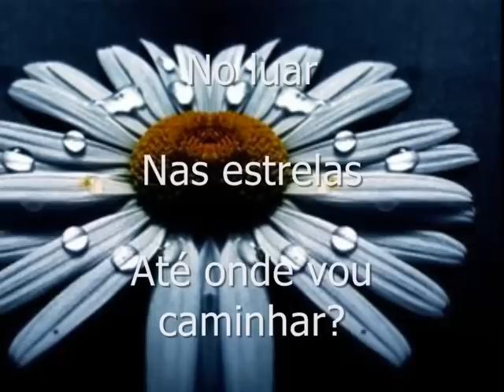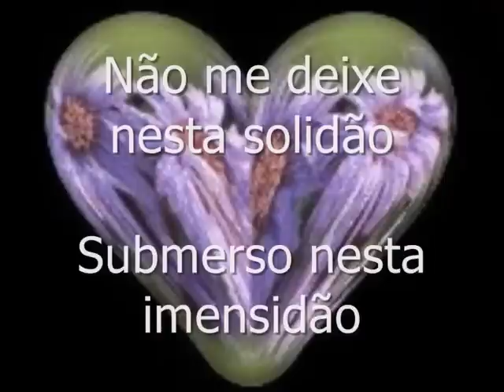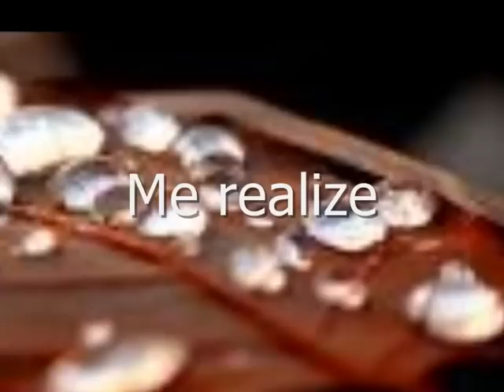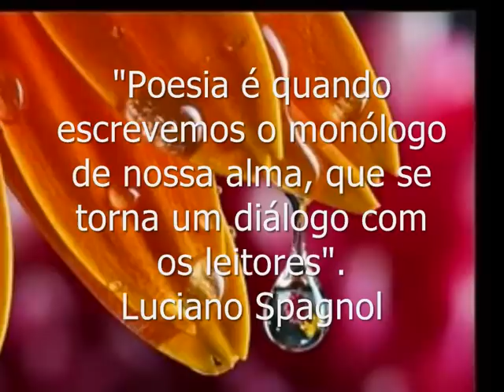Leito de Amor ... © Luciano Spagnol (poeta do cerrado)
Leito de Amor  (faz parte do meu livro de estrèia)

Já não o vejo em qualquer lugar
No amanhecer
Na brisa fresca
No meu sonhar
Onde te encontrar?
Procuro
Na diversidade de lugar
No luar
Nas estrelas
Até onde vou caminhar?
Tenho sede
Fome
Ansiedade de chegar
No seu toque
No seu cheiro
Sentir todo este enfoque
Seu perfume
Seus abraços
Mande um sinal
Um aviso, afinal
Muito te espero
Te anseio
Te quero
Não me deixe nesta solidão
Submerso nesta imensidão
Do vazio interior
Sem sentindo e sem valor
Privado de seu calor
Sinalize o caminho
Venha e amenize
Esta estrada de espinho
Me realize
Sou seu criado
Quero ser amado
Degustado
No seu leito de amor.

Início de Setembro, 2007 - Rio de Janeiro, RJ
Laranjeiras